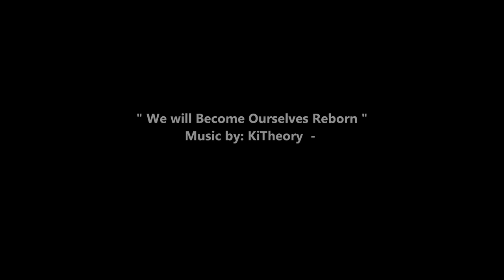SKETCH#14 at FN Designs Art and Design Studio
An evening of live art making by artists at FN Designs, from 6pm - 9pm, Monday, 14th January 2013. All artwork produced will be available for immediate sale between AED 50 - 100, as priced by the artist.

Venue: FN Designs Art and Design Studio
Video by: Darwin "Japat" Guevarra
Music by : Ki Theory - "We Will be Ourselves and Reborn"

#26 Al Serkal Avenue, Al Quoz 1,